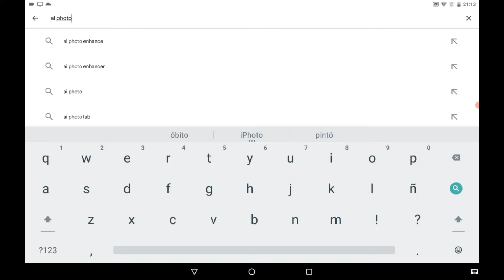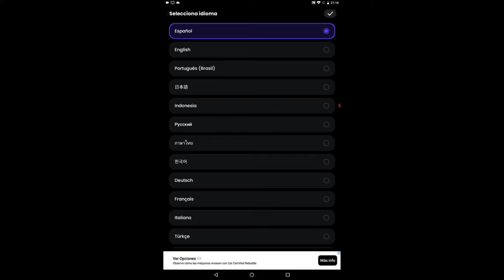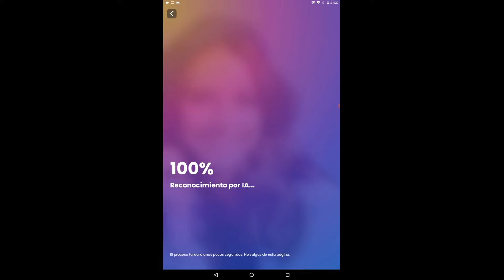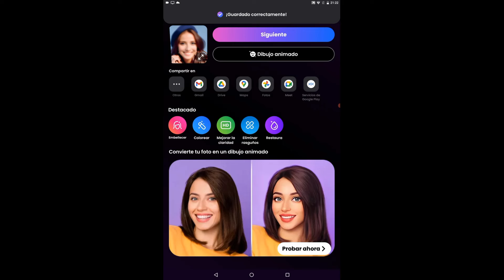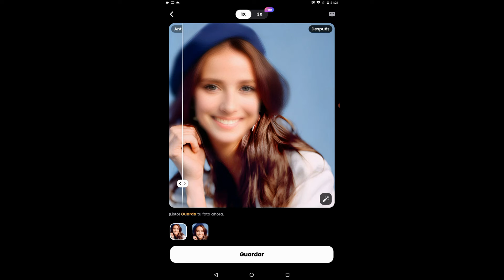Adiós a las fotos borrosas: aprende a aclararlas con esta app de IA y gratis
¡Hola! Soy Carloblue el tecnico, y en este canal te enseñaré cómo mejorar tus fotos con la IA!

En mis vídeos, te mostraré cómo usar la app Mejorador de Fotos IA para mejorar la calidad de tus fotos borrosas, antiguas, o simplemente para darles un toque creativo.

¿Tienes fotos borrosas que quieres salvar? ¡En este video, te mostraré cómo aclararlas fácilmente con una app gratis para Android!

Si tienes fotos borrosas que quieres salvar, ¡no te pierdas este video!

Únete a este canal para acceder a sus beneficios: (menciones, chats y publicaciones)